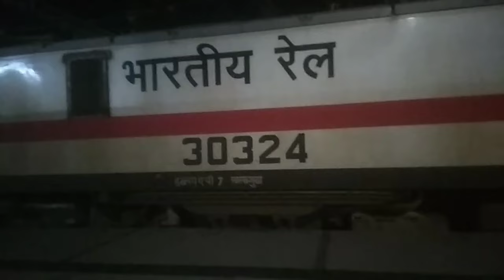గుంటూరు సికింద్రాబాద్ మధ్య నడిచే ఎక్స్ ప్రెస్ ట్రైన్ షిర్డీ వరకు పొడిగింపు || నంద్యాల, గద్వాల్ వయ:-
Indian railway network in South Central railway secunderabad guntur express expanding the awrangabad via  nadysl,, mahabubnagar,kachiguda, secunderabad lingampalli,vikarabad,Bidar,lathur,parbani
new guntur to awrangabad express